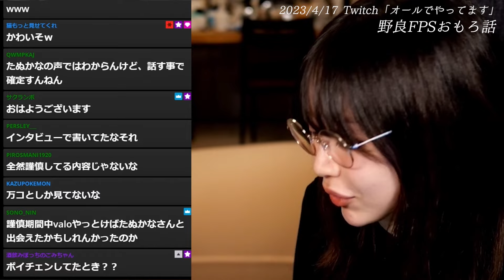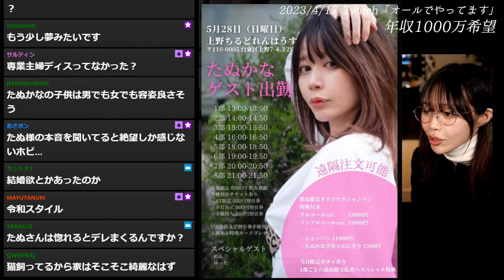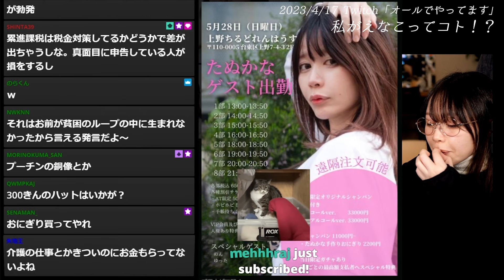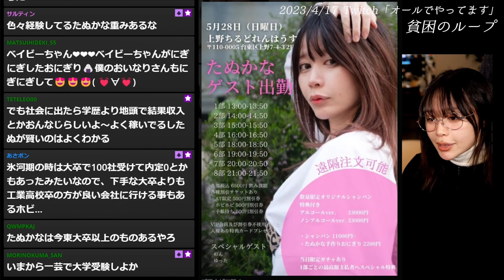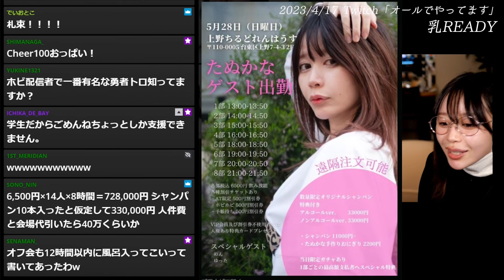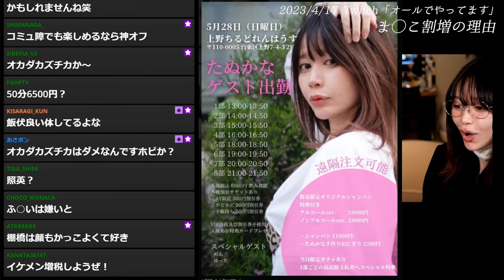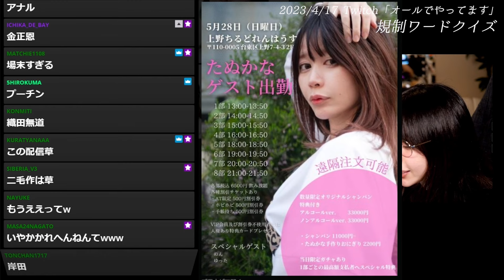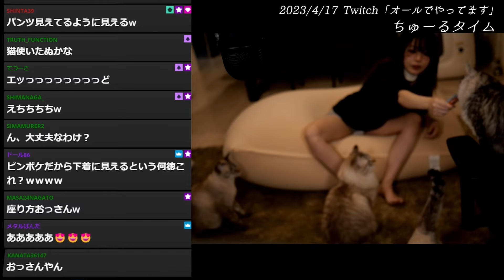【作業用たぬかな】雑談ダイジェスト【2023/4/17】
🐱たぬかなさんと収益折半にて運営しています

0:00　OP
0:32　ちゃんと風呂入りました
2:04　超ダイエット中
6:19　引っ越しやーめぴ
7:49　マチアプのプロフ写真講座
11:00　俺の登山写真を見ろ
14:14　自撮り女は地雷
16:23　だから俺の登山写真を見ろ
17:38　女でよかった(笑)
19:33　マッチングアプリのヒエラルキー
22:46　セ○レと彼女の違い
23:52　ホテルの誘い方
27:00　怨霊を怨霊で祓います
28:23　乳
30:02　美醜は主観でしかない
32:25　ゲーマーブス女
34:44 　野良FPSおもろ話
38:32　谷も大谷も飲んでるSAVAS
41:39　日本人の痩せ信仰
48:06　整形しない理由
52:43　痩せたらただの高身長
53:54　オフイベ告知画像公開
1:00:46　酒、飲めません
1:04:05　年収1000万希望
1:07:00　リーサルウェポンゆった
1:09:25　たっさん
1:11:03　私がえなこってコト！？
1:14:55　貧困のループ
1:23:55　整形の賛否
1:28:02　乳READY
1:29:53　オフイベま◯こ割増の理由
1:33:29　規制ワードクイズ
1:36:16　ちゅーるタイム
1:39:17　ガルバ時代
1:41:44　5時間半おつ

【元配信】2023/4/17 Twitch「オールでやってます」たぬかな

AmazonPrimeに加入していると好きなストリーマーを1人無料でサブスクライブできます。
たぬかなさんにサブスクライブすることで、
配信の広告なしでの視聴と、配信アーカイブの視聴が可能です👀